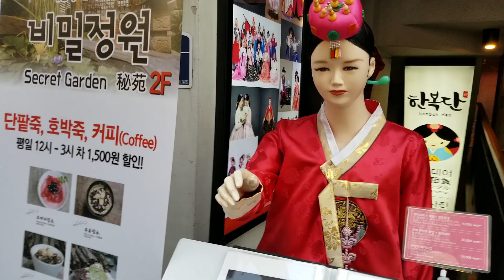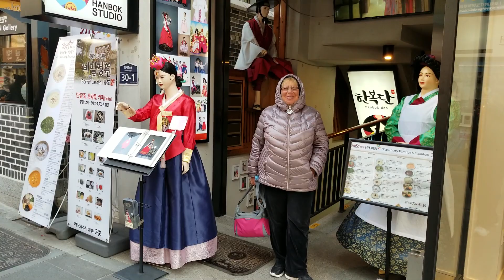2018 Seule 30